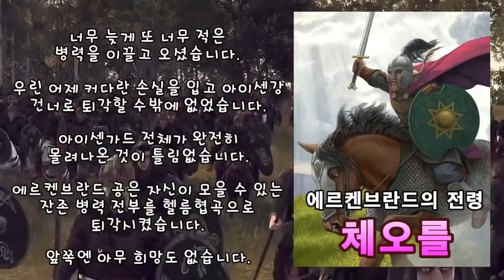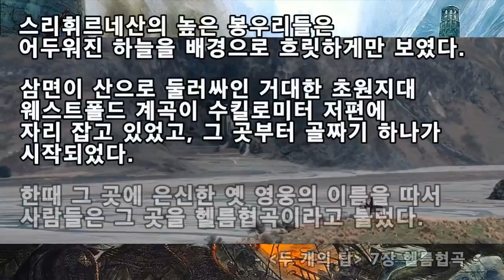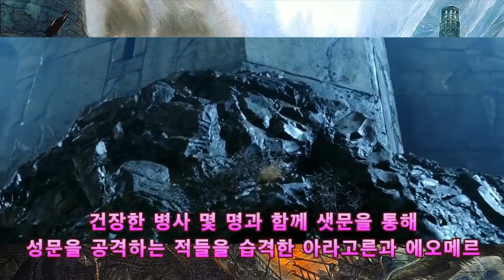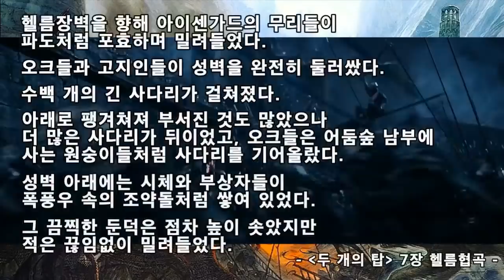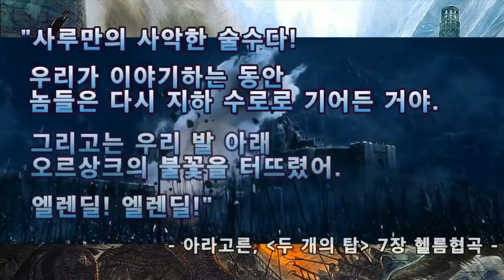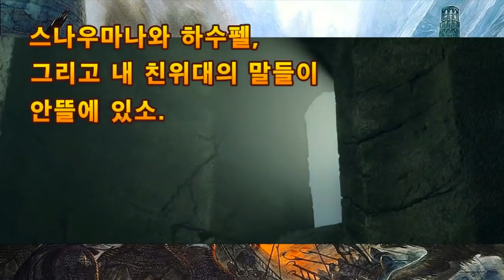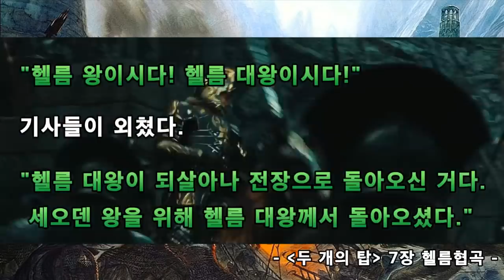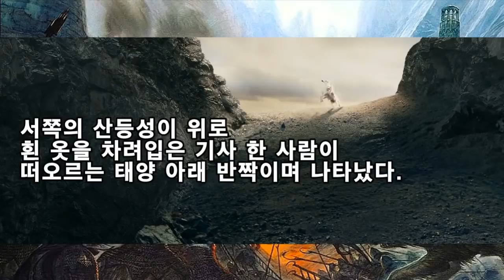[반지의 제왕 Story] 원작 소설로 보는 헬름협곡의 전투 (사루만의 로한 침공 - Part 3)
3019년 3월 2일, 세오드레드는 전사했고, 세오덴은 아직 그리마의 마수에 걸려있었습니다. 사루만은 대군을 출정시킬 준비를 마쳤고, 로한의 운명은 풍전등화와도 같았습니다. 오늘은 로한의 운명을 결정지은 헬름협곡의 전투를 알아보겠습니다.

= 내용 출저 =
- 반지의 제왕: 두 개의 탑

= 영상 출저 =
- 반지의 제왕: 두 개의 탑 (2002)
- 반지의 제왕: 왕의 귀환 (2003)

- 반지의 제왕: 중간계 전투 (2004)
- 토탈 워: 써드 에이지 (2013)